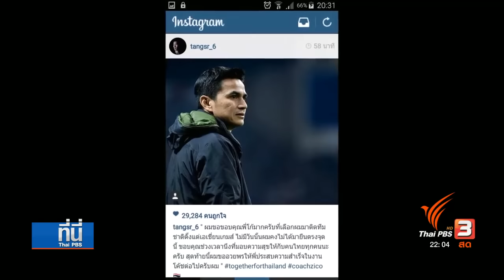ช็อควงการฟุตบอล "ซิโก้" ประกาศลาออก